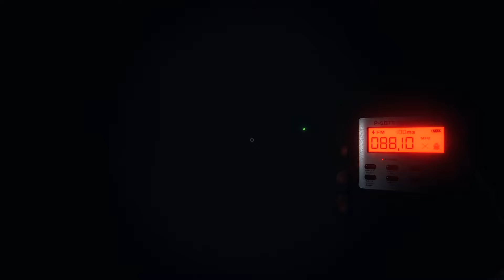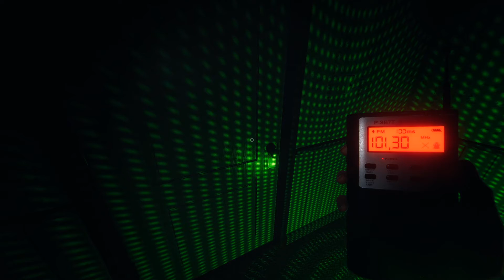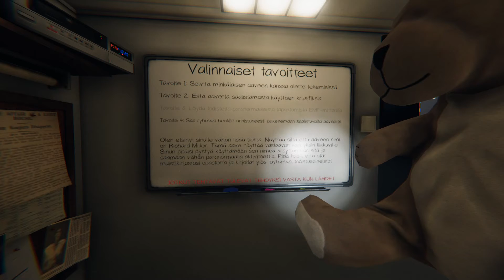Ammatti aavemetsästäjä, Oppipoika ja Rusakko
Pelaillaan Jesuiitan kanssa Phasmophopiaa. Video on vähän vanha, mutta nyt oli aikaa editoida se loppuun ja laittaa tubeen!

Aikaleimat:
0:00 Tutustuminen
5:05 Ensimmäinen keikka
12:05 Toinen keikka

Hei, kiitos että katsoit videoni! Jos jotain jäi mieleen pistähän siitä kommenttia!

Voit tukea toimintaani myös twitchissä!